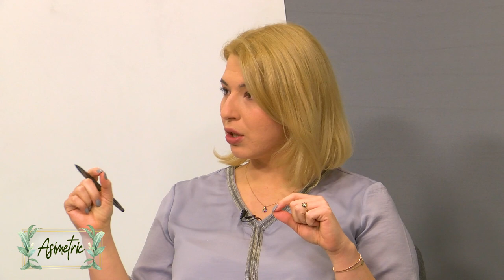Despre Traficul de persoane | Asimetric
CIF: 33686860